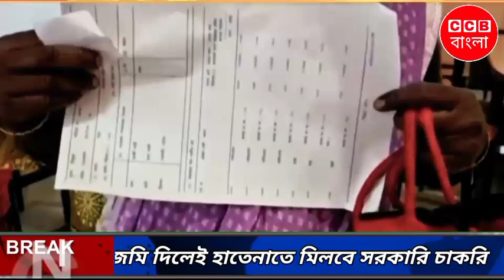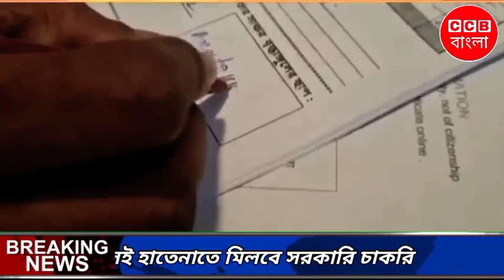মমতার এই বিরাট ঘোষণায় খুশ রাজ্যের মানুষ। Mamta | Birbhum | CCB বাংলা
CCB বাংলা
Mamta
Birbhum
Bangla viral News
CCB Bangla
Bangla News
News
News18 Bangla

3 February 2022  |  Thursday  |  5:30 - PM